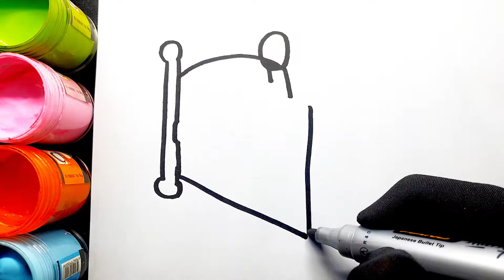How to draw a bed for kids | draw a bed easy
drauwing for kids
drawing for kids car
drawing for kids shorts
how to draw a bed easy
how to draw a bedroom
how to draw a bed for kids
how to draw a bed bug
how to drauw a bed in one point
perspective
how to draw a bed in 1 point perspective
how to draw a bed step by step
how to draw a bed sheet
how to draw a bed easily
how to draw a bed simple